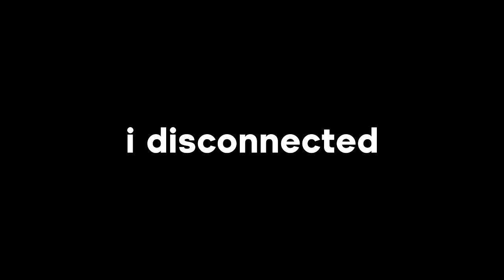TROLLING My Fans In ROBLOX EVADE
get trolled. people wanted me to do more fan videos, so here you go :) i hope you enjoy this one, it was pretty fun to do! i wanted this video to be longer, but i didnt know what more to do lol. super sorry, but yeah hope you enjoy this video :)